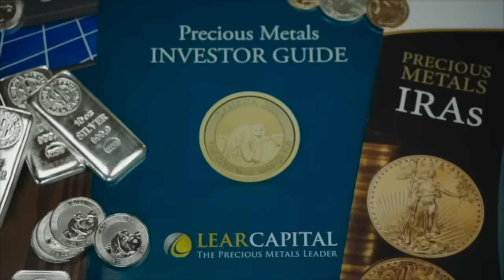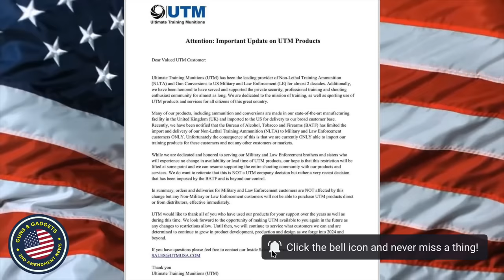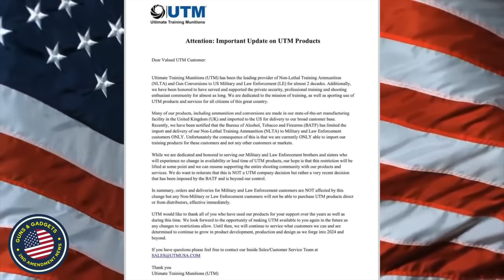WHY?!? ATF Stops Import Of Less Lethal Training Ammo...For Non-Military & Non-Law Enforcement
3101 Browns Mill Rd Ste 6

WHAT I USE TO MAKE VIDEOS